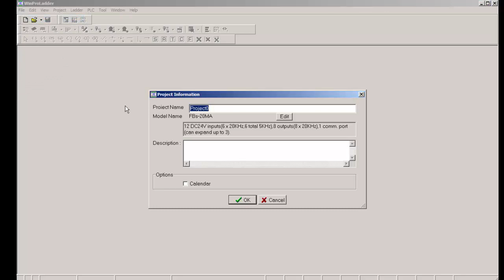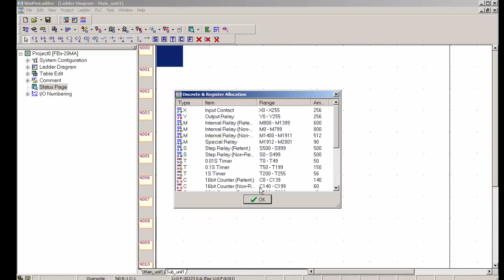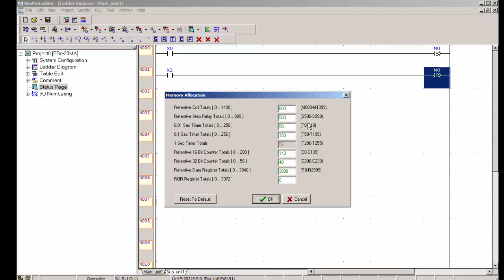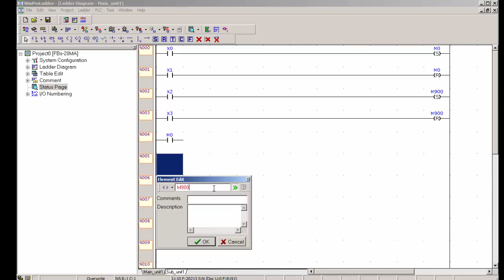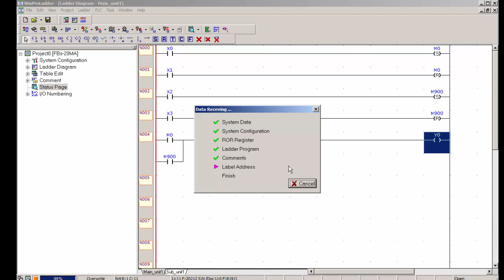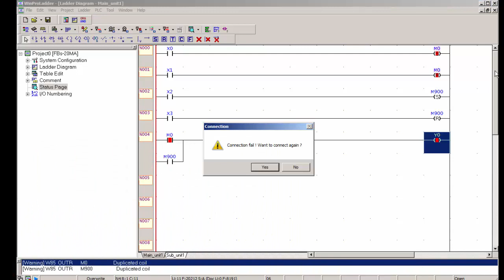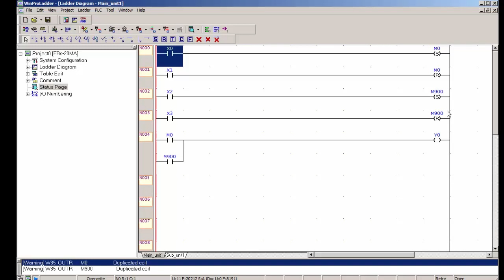why use Fatek PLC Auxiliary relays retentive & non retentive relays urdu hindi lecture 6